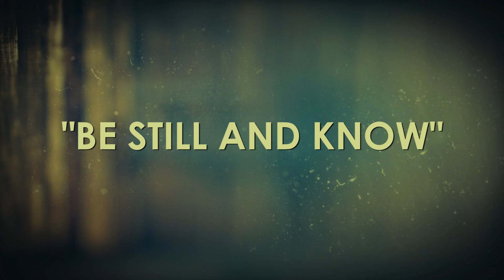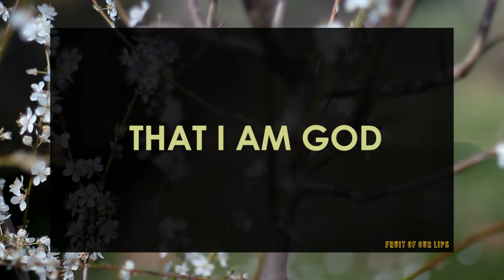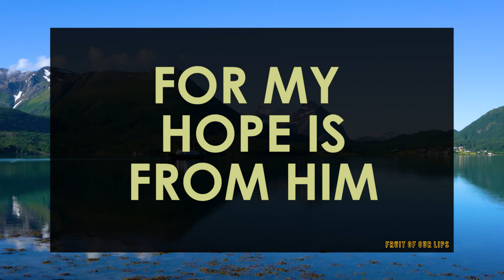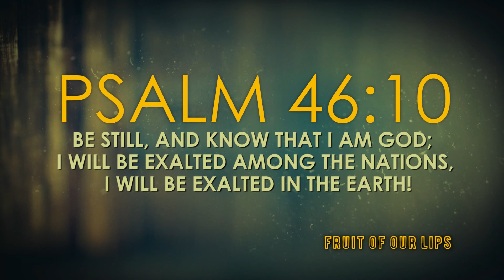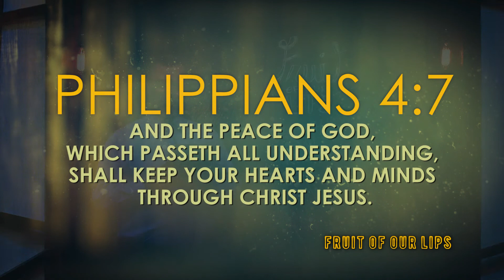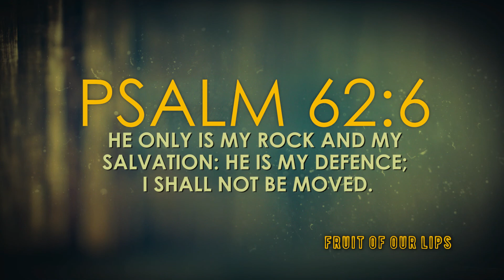GBNFRL015 Be Still and Know